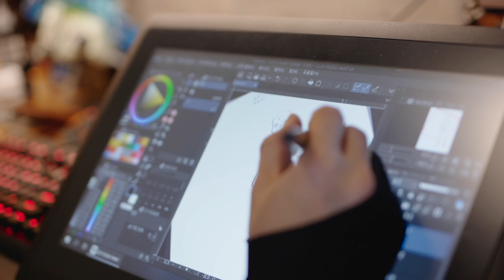Camouflage Tattoo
A website video loop for instant impressions of those who visit. click rate up 60% after video.